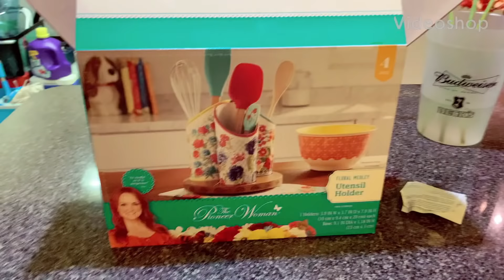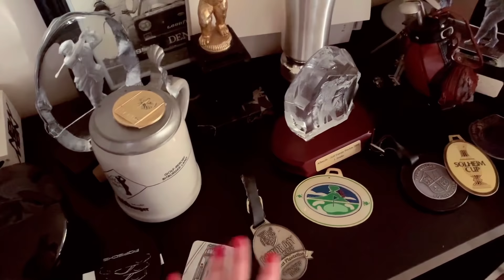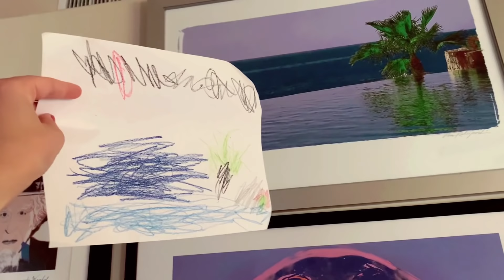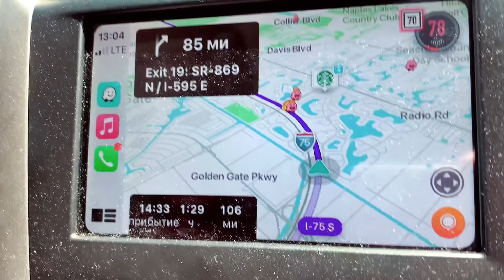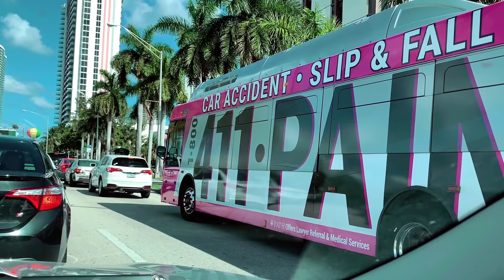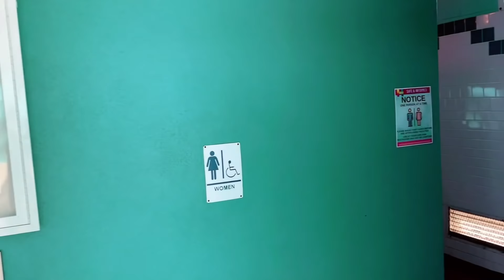США ВЛОГ Едем а МАЙАМИ Крокодилы Атлантика Неожиданные встречи